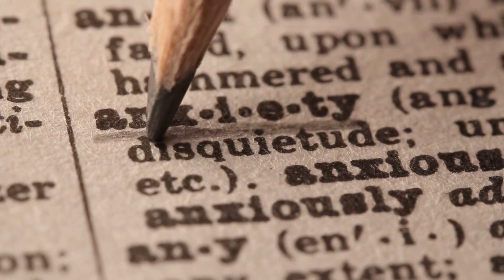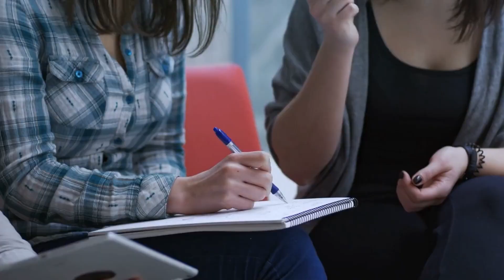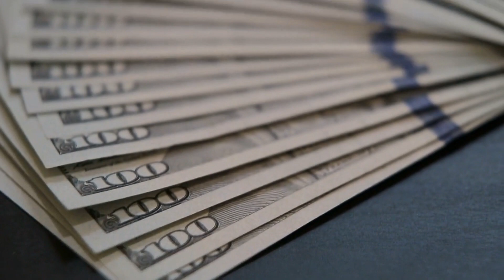Dreaming About Pregnancy: Spiritual and Biblical Meaning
In this video, we will present you with the spiritual significance and biblical meaning of dreaming about pregnancy and being pregnant.